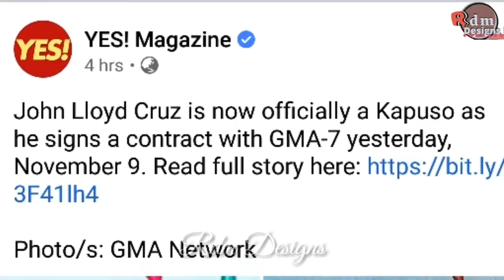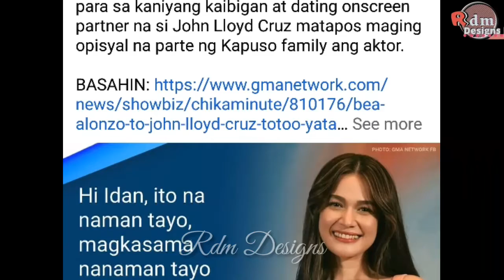John Lloyd Cruz Kapuso Na | May Bagong Sitcom na Aabangan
John Lloyd Cruz Kapuso Na |Winelcome ng mga Kapuso Artist kabilang na si BEA ALONZO
BeaAlonzo Winelcome si John Lloyd Cruz Sa Gma7 |JohnLloyd Isa ng Ganap Na Kapuso Artist
JohnLloydCruz Isa ng Ganap Na Kapuso Artist
JLConGMA with Kapuso stars! Welcome to GMA